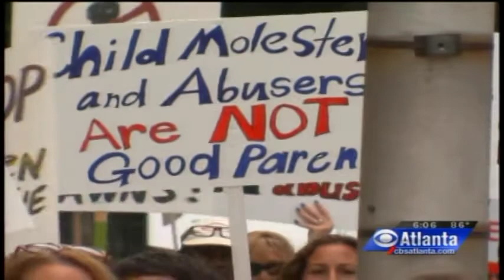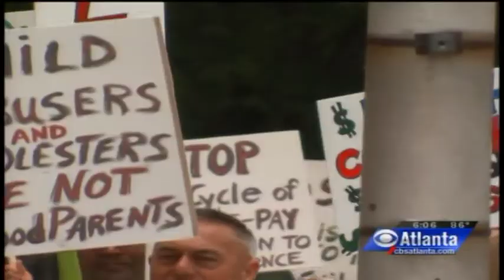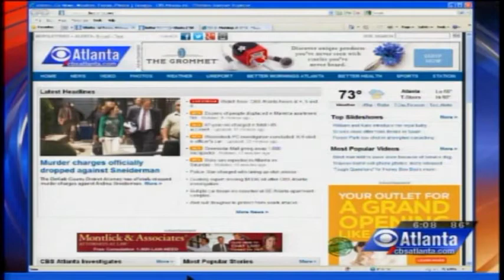Child Custody WGCL TV News 7 26 2013 6PM